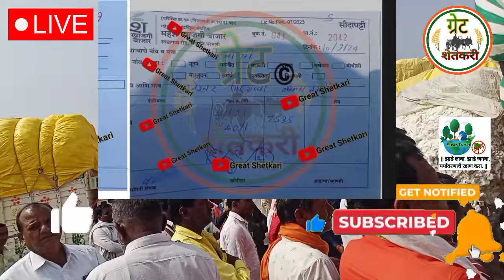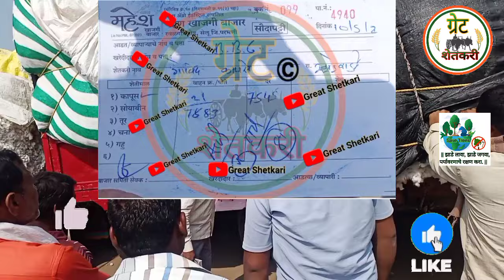⭕ सेलू कापूस बाजार भाव आजचे |kapus bajar bhav today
Upcoming Video

1) kapus bajar bhav today

2) कापूस बाजार भाव आजचे

3) selu kapus bajar bhav today

4) manvat kapus bajar bhav today

5) parbhani kapus bajar bhav today

6) cotton rate today

7) akot kapus bhav

8) कपास के भाव आज

9) aaj ka kapas ka bhav

10) akot kapus bajar bhav today

11) cotton market rate today

12) kapus bajar bhav live

13) today cotton rate

14) today kapus bajar bhav

15) आजचे कापसाचे बाजार भाव

16) आजचे कापसाचे भाव

17) कापूस बाजार भाव

18) कापूस बाजार भाव आजचे live

19) नाशिक मार्केट बाजार भाव

20) मानवत कापूस बाजार भाव

21) kapus bajar bhav update

22) कापूस बाजार भाव अपडेट

23) कापूस बाजार भाव आज

24) kapus bajar bhav

25) kapus bhav today

26) कपास का भाव आज का

27) kapus

28) cotton bhav today

29) kapus market today rate

30) cotton rate

31) cotton market rate

32) kapus bhav

33) bajar bhav today

34) aajcha kapus bhav

35) market bhav today

36) kapus rate today

37) kapus market bhav

38) kapus bhav today Nashik

39) aajcha kapus bajar bhav

40) today's rate of cotton

41) kapus bajar bhav todaylive kapus bazar bhav

42) aajche kapsache bhav

43) kapus bajar bhav today live

44) kapus bajarbhav aajcha

45) कापूस बाजार भाव आजचा

46) कापूस बाजार भाव आजचे

47) कापूस

48) कापूस भाव लातूर

49) कापूस बाजार भाव

50) कपास मंडी भाव आज का

51) नासिक मंडी कपास भाव आज का

52) आजचा कापूस

53) कापूस भाव

54) कापूस बाजार भाव आज

55) आजचे बाजारभाव

56) आजचे कापूस बाजार भाव

57) बाजार भाव आजचे

58) आजचे कापसाचे भाव सांगा

59) महाराष्ट्रातील मख्य बाजार समितीचे कापसाचे भाव

60) मुख्य बाजार समितीचे कापसाचे भाव

61) नाशिक जिल्ह्यातील आजचे कापसाचे बाजार

62) कापसाचे बाजार भाव आज

63) अकोट कापुस बाजार भाव